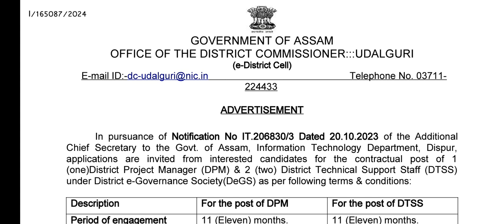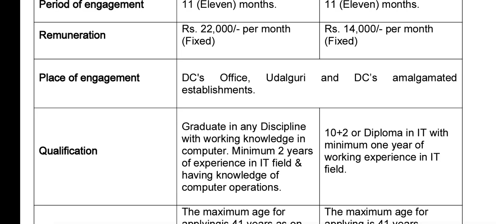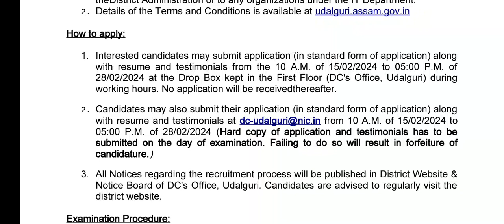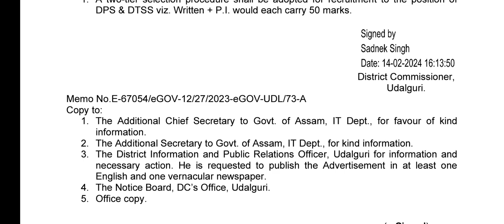Job in Assam: DC Office Udalguri Job Recruitment